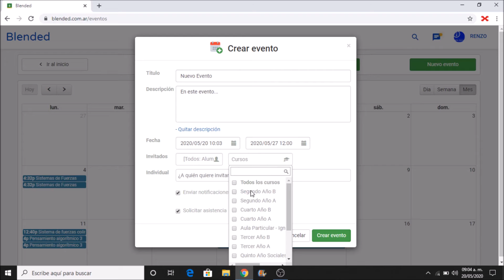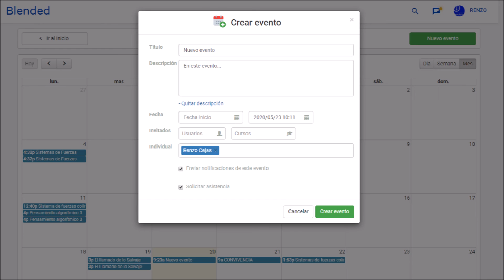Tutorial docente- Calendario Blended